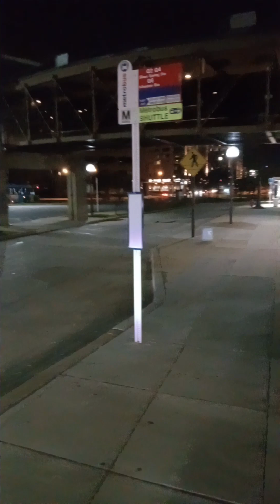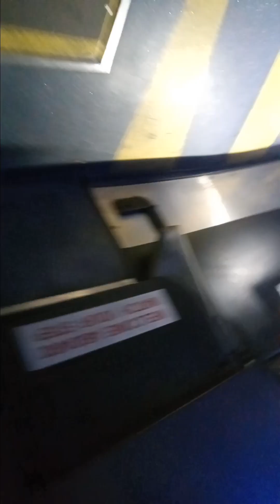ROCKVILLE METRO STATION🚉 , etc 3-25-2024